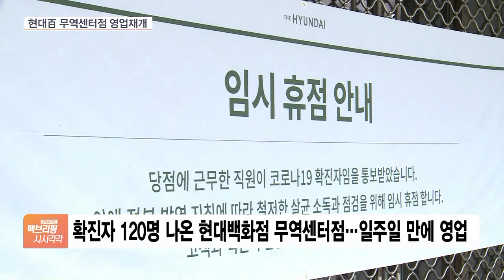집단감염 논란 속 현대百 다시 문 열어…뒤늦은 QR 체크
[앵커]

코로나 집단감염 발생으로 일주일 가량 문을 닫았던 현대백화점 무역센터점이 다시 문을 열었습니다.

뒷북 대응이라는 지적도 나오는데, 자세한 상황 알아봅니다.

김완진 기자, 서울 삼성동에 있는 현대백화점 무역센터점이죠.

오늘(13일)부터 다시 영업하나요?

[기자]

네, 오늘부터입니다.